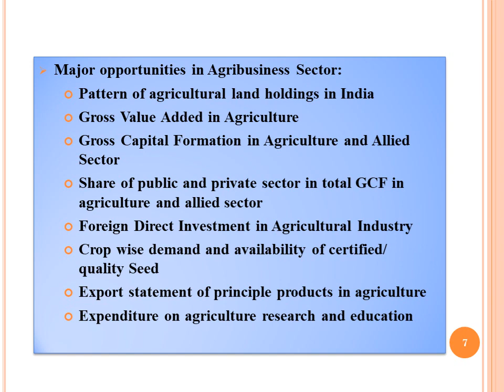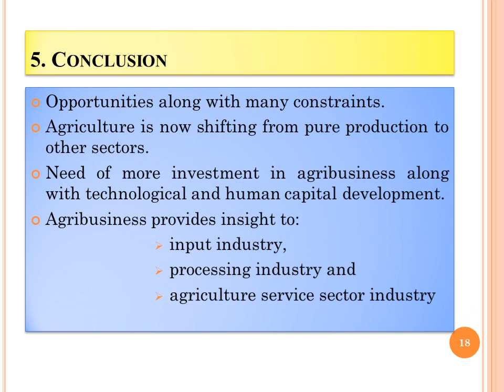76. Sixth National Seminar 2020 presentations: NS20-076